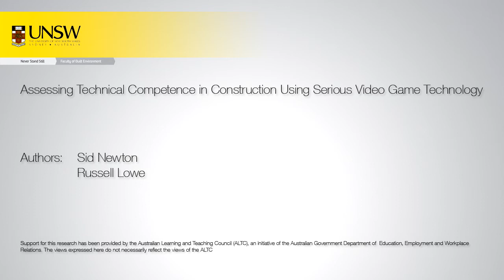Illustrating the section